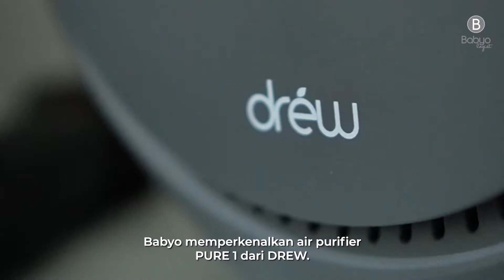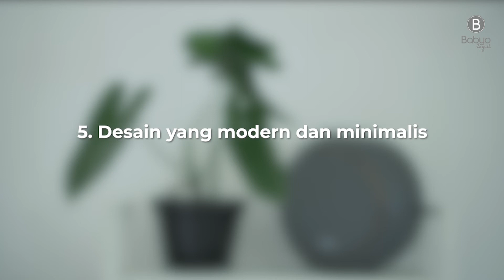Babyo Review: Drew Pure 1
Di tengah pandemi Covid-19 sekarang ini, air purifier merupakan sebuah produk yang menjadi essential bagi banyak keluarga. Babyo memperkenalkan air purifier PURE 1 dari DREW. Yuk simak keunggulannya di video berikut ini.

Sekarang Babyo ada mobile app nya lho! Jadi jauh lebih mudah dan praktis kalau mau cari info seputar parenting. Mau tahu info lebih lanjut mengenai MPASI si Kecil? Yuk download app nya sekarang!

Mau tahu lebih lanjut tentang produk di video ini? Temukan penawaran terbaik di sini.